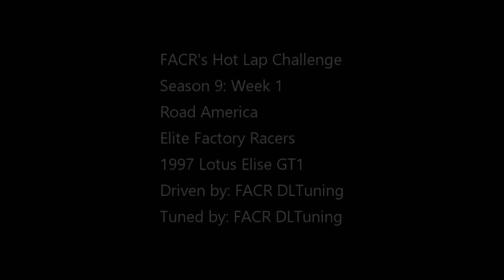FACR Hot Laps: Season 9: Week 1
In our opening week at FACR, our first Hot Lap Challenge takes us to Road America's full circuit in the (homologated) Elite Factory Racers division.  I tried my hand in the Lotus Elise GT1, and here's my best lap so far!

Recorded using Elgato and OBS

Edited using Power Director 15